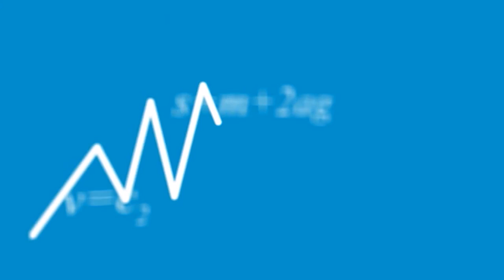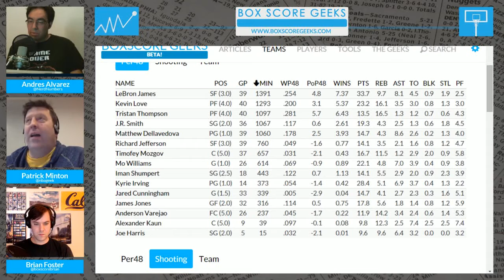BSG Show #100 - Seattle Storm Head Coach Jenny Boucek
Dre, Patrick, and Brian celebrate show #100 with special guest Jenny Boucek, head coach of the WNBA's Seattle Storm, and get her thoughts on coaching, economics, and analytics in the WNBA.